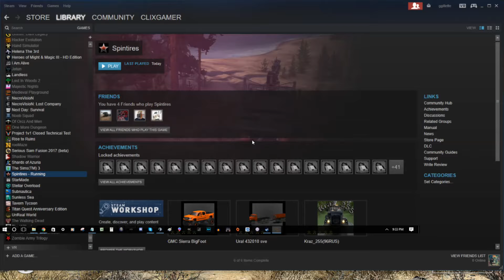We've Never Played - Spintires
LordRed introduces Clixgamer to the world of Spintires. Will he like or it will he be a "stick in the mud"?